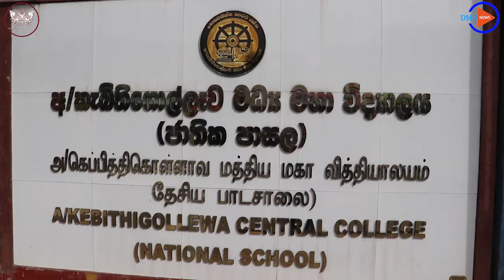රාජ්‍ය භාෂා සතිය වෙනුවෙන් අනුරාධපුරයේත් වැඩසටහන් රැසක්...